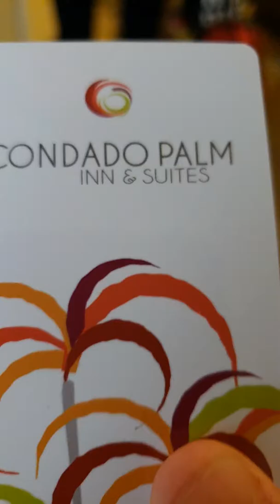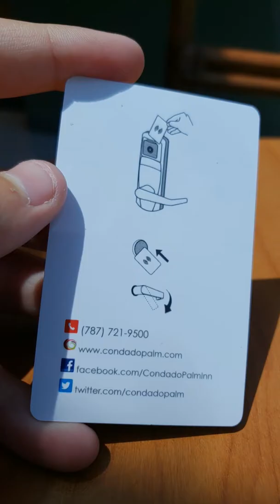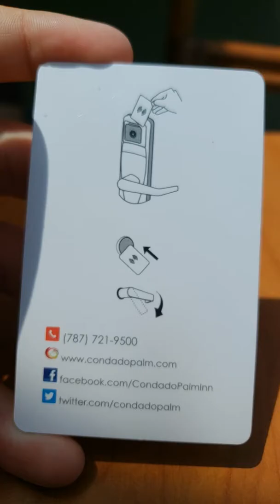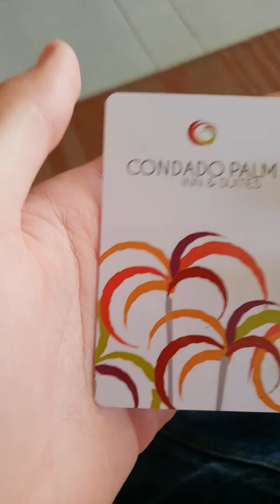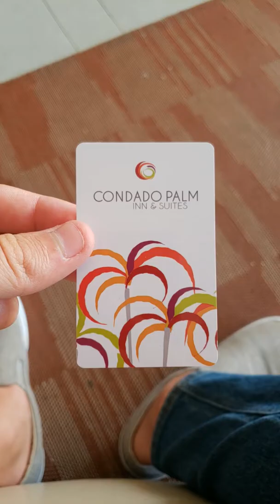Checking out from my hotel and waiting for the taxi.